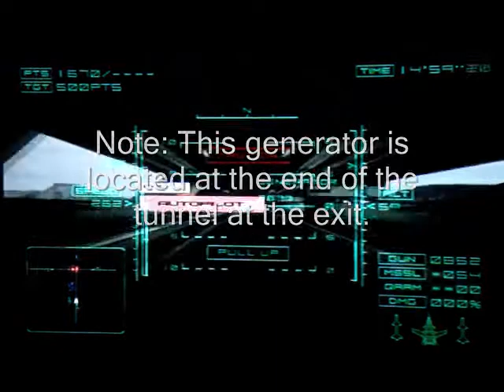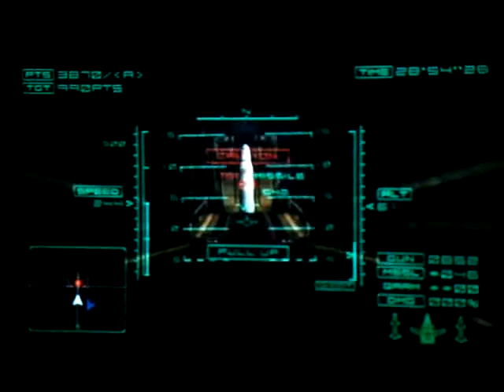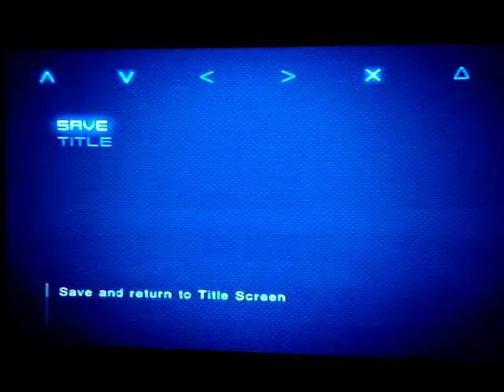Ace Combat 4 walkthrough- Mission 18, Megalith, part 2 of 2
The final part of the final mission of the final video in my Ace Combat 4 walkthrough. Knowing that people watch it is what makes me make them. From here, I plan to make an ACX walkthrough and possibly an ACXi walkthrough. I may do an AC5 walkthrough, which I want to do by the way. So stick around, more videos will come around soon enought. Thank you once again.